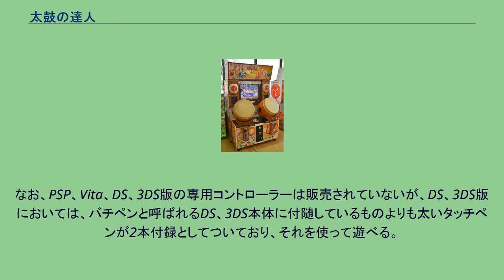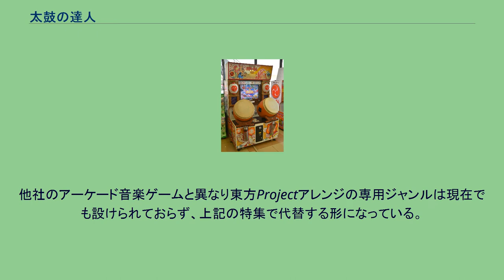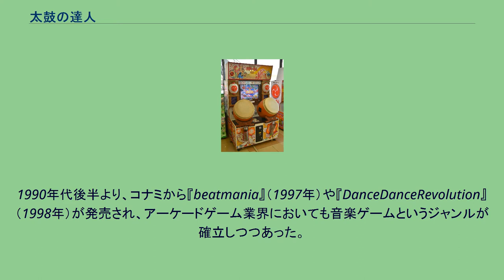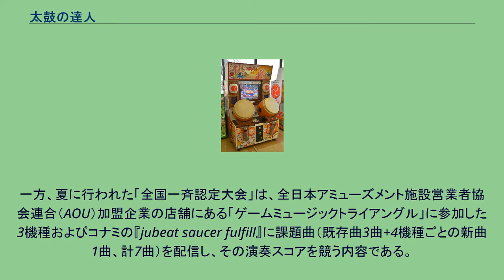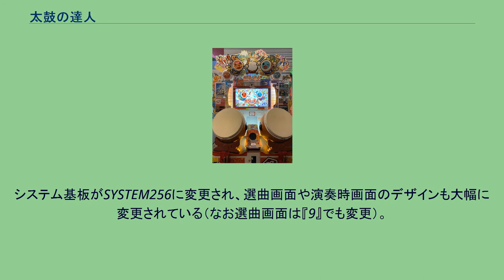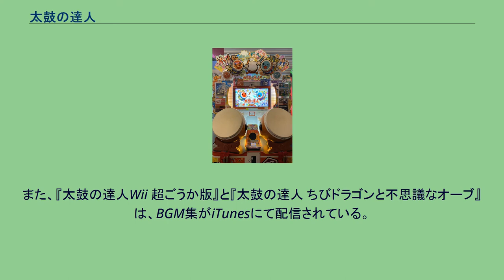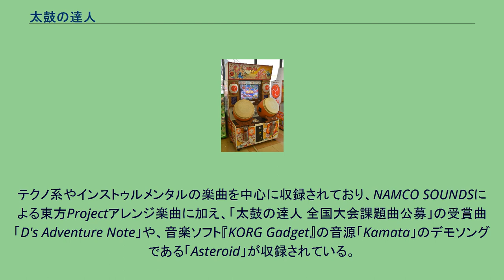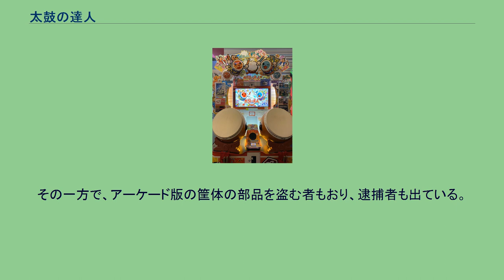太鼓の達人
『太鼓の達人』（たいこのたつじん）は、ナムコ（現：バンダイナムコアミューズメント）により開発され、2001年2月21日稼働を開始した音楽ゲーム（公称「バラエティお祭りゲーム」）。
アーケード (AC) 筐体は中央のディスプレイ・その手前の太鼓を模した入力デバイス2つ・各々の太鼓の下にあるバチ袋（『太鼓の達人10』以前は太鼓と太鼓の間）に入っている合計4本のバチから構成される。
プレイヤーはどちらか片方の太鼓の前に立ち、バチを2本持ってゲームを行う。
バチで叩く位置は、太鼓の面とふちの2つだけで、スピーカから流れる楽曲と画面の指示に合わせて、リズミカルに太鼓を叩いてプレイする。
2つの太鼓と4本のバチを使うことで2人プレイも可能である。
この場合は1Pが左側の太鼓でレーンが上段、2Pが右側の太鼓でレーンが下段となる。
家庭用では太鼓型専用コントローラーとして『タタコン』(PS2版)、『太鼓とバチ』(Wii版・Wii U版・PS4版・Nintendo Switch版)が販売されており、PS2版の一部ソフトを除いて同梱版も販売された。
なお、PSP、Vita、DS、3DS版の専用コントローラーは販売されていないが、DS、3DS版においては、バチペンと呼ばれるDS、3DS本体に付随しているものよりも太いタッチペンが2本付録としてついており、それを使って遊べる。
演奏中は画面下部に「踊り子」と呼ばれるキャラクターがおり、指示通りに叩くことで蓄積される「魂ゲージ」が溜まると増加する。
通常は本作のキャラクターであるが、曲によって他作品のキャラクターが出てくることもある。
画面の右から左へ流れてくる音符（後述）が判定枠に重なったタイミングで太鼓の面やふちを叩く。
判定枠にぴったり合えば「良」、僅かにずれていれば「可」、大きくずれていれば「不可」と表示される。
ミスなく叩く事でコンボとなり、コンボ数は判定枠の左側に表示される（連打系の音符はコンボ数に含まれない）。
演奏終了時にゲージが右側の黄色い部分に達していればクリアとなる。
ゲージ増減は達成率だけではなくとった数も評価対象であり、上のコースほど厳しくなる。
連打系を除く全ての音符をノーミスで叩く事が出来れば「フルコンボ!」、フルコンボ且つ良判定で叩く事が出来れば「ドンダフルコンボ!!」（ニジイロVer.以降）となる。
また、新筐体(ソライロver以降の筐体)など一部の筐体では複数人プレイで別々の難易度にすることが可能である。
譜面上に流れる音符は基本的に、面をたたく「ドン」（赤色）と、ふちをたたく「カッ」（水色）、面かふちを連打する「連打」（黄色）の3種類がある（連打は一部の作品を除いてゲージに影響しない）。
これらの音符には大きいものがあり、AC版では強く叩く、家庭用では両面を同時に叩く、DSのタッチパネルでの操作は特定の位置をタッチすることにより、大音符として判定される。
AC版では叩き方が弱かったり、家庭用では片面のみ叩く行為は通常音符扱いになる。
また、2人プレイの時はこれに加え、両プレイヤーが同時に面を強く叩く「手つなぎ音符」がある。
このほかにも、一定時間内に指定された回数分の面を叩く「ゲキ連打（風船）」（『3』以降で登場、新筐体版からは「ふうせん」と改名）などが存在する（クリアゲージには影響しない）。
アーケード版の第1作目では「かんたん」「ふつう」「むずかしい」の3種類の難易度があり、『2』ではこれらよりもさらに高い難易度の「ドンだフル！」が追加された。
なお、家庭用の1作目では名称が「おに」となり、アーケード版も『7』から「おに」（亞洲版では「魔王」、『DRUM MASTER』では「Oni」）に変更された。
「かんたん」のみ、黄色連打のアナウンスがあるほか、『11』以降は一部の曲にて1人プレイ時でも2人で遊ぶことができる「パパママサポート」に対応している。
また、ACの『11』（の2次解禁）および家庭用の『Wii2』以降の作品では、これらの難易度とは別に、「裏譜面」と呼ばれる本来の譜面とは別に用意された譜面がある(ほとんどの場合通常の譜面より高難易度だが、例外もある)。
曲によっては、演奏の...